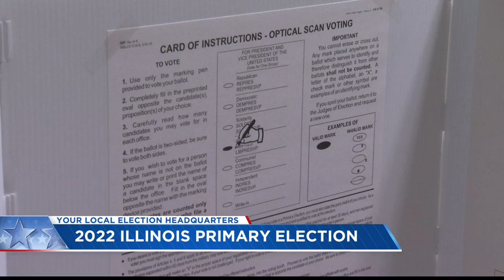Illinois counties see steady numbers at the polls